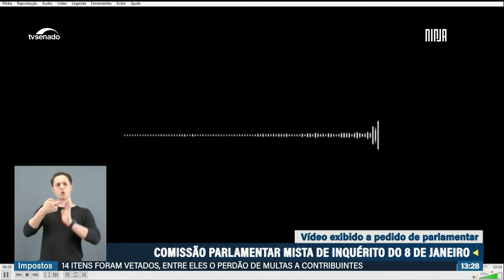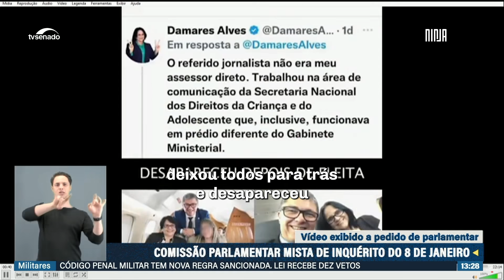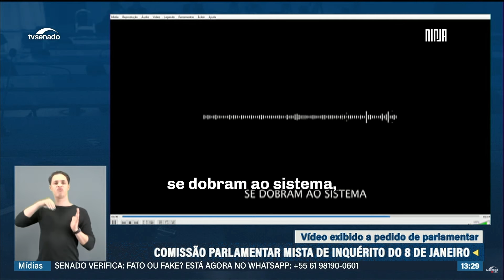💣 'Abandonado por Bolsonaro', Wellington passou vergonha após cerco de Correia e Eliziane Gama